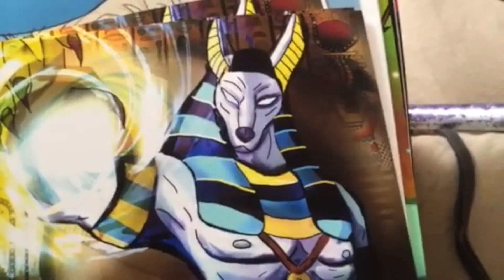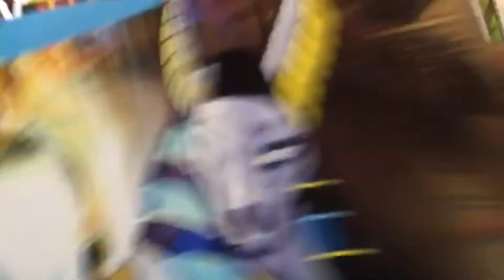Motor City Comic Con Preparation Vlog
I attended Motor City Comic Con as an artist for the first time ever!

Glitch Overlay Effect by: NEO